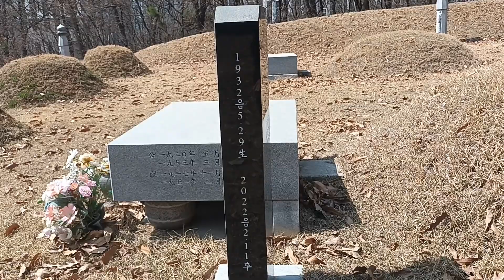도심 한복판 시골길 언덕 풍천임씨 집성묘소 Family name Pooncheon Leem'cemetries re in middle of urban area